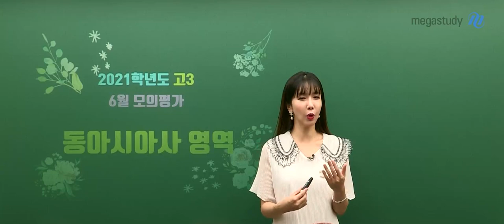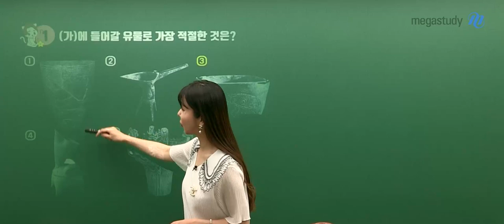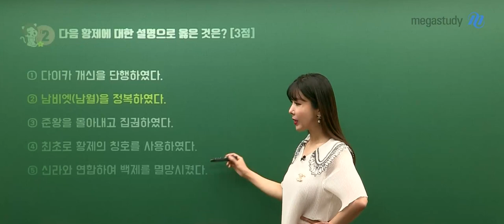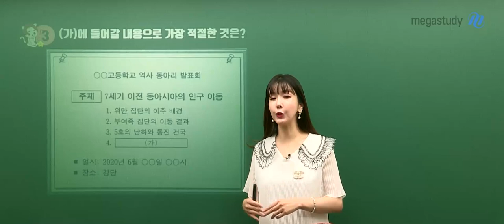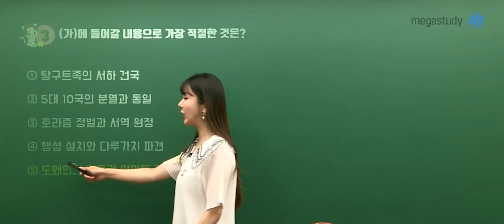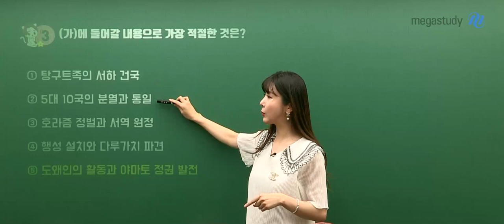[메가스터디] 역사 고아름 쌤 - 고3 6월 모평 동아시아사 해설강의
고아름 선생님의 동아시아사 해설강의를 확인하세요~!